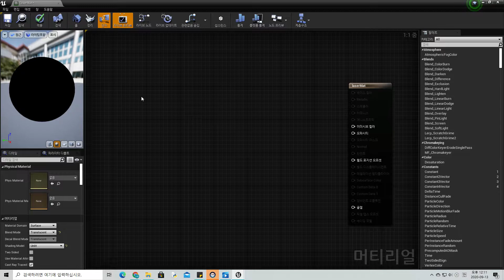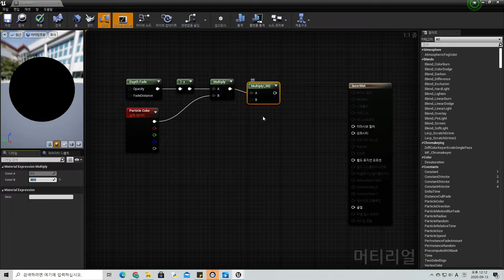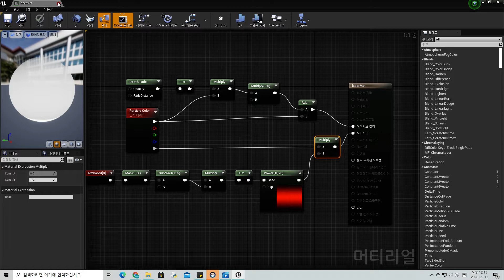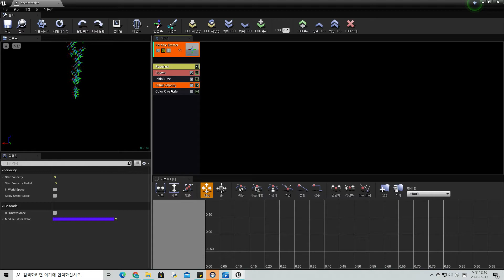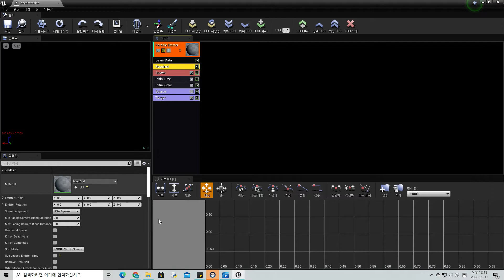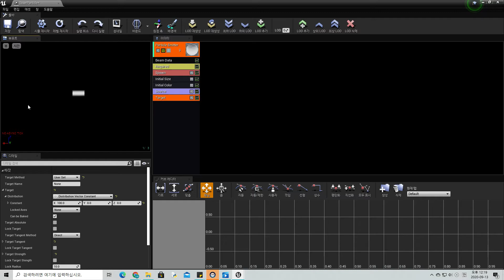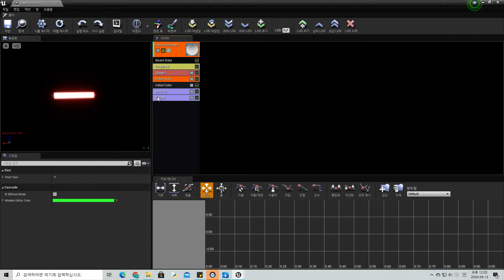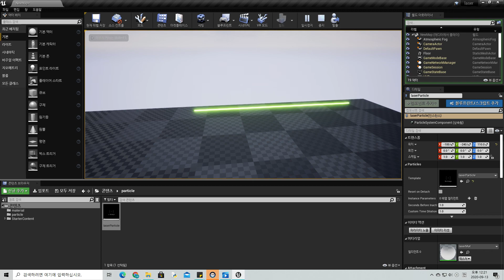[Unreal 4]레이져 리플렉션 -레이져 이팩트( 1 / 6 )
언리얼 4 블루프린트 빛 반사효과